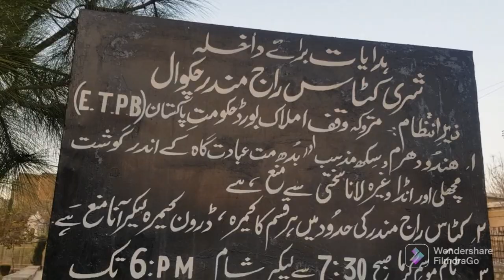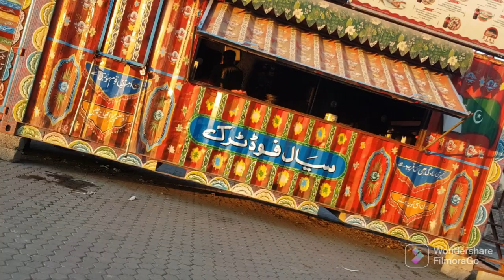❣ Kitaas Raaj Mandar Tour💫✨ Chakwal Choa Saidan Shah / Village main Kitaas Raaj Mundar ka tour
Hi guys Asalam O Alaikum❤️
 In this video, I will shere with you my enjoyment and tour in Kitaas Raaj Mandar ! YouTube is my way of entertaining you and making you all smile. Please keep supporting me, loving me, and supporting me as you are.
YouTube curies:
Vlog
Vlogs
village vlogs
my YouTube vlog channel
enjoy with friends
enjoyment in village
Kitaas Raaj Mandar ka tour
Kitaas Raaj Mandar tour
tour of Kitaas Raaj Mandar
Kitaas Raaj Mandar
Vlog
full day routine
village trip
Early Morning to evening full day routine
Full day routine Vlog
My New Friends vlog
Friends vlogs
Shopping with friends
Interesting video's
Funny vlogs vedio
funny video's
Travel
traveling vlog
First day in Village